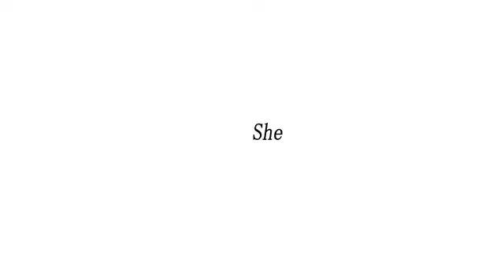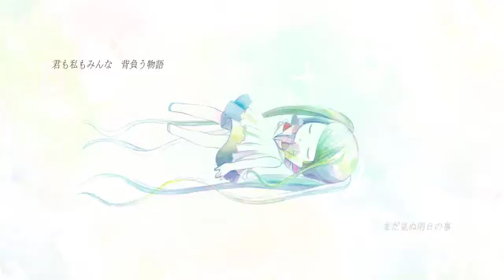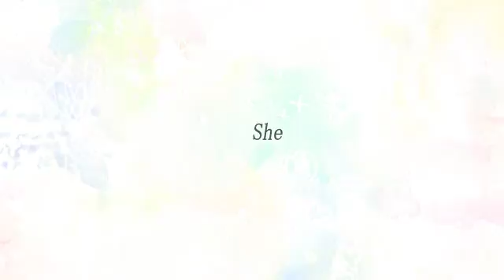She／U 3 feat 初音ミク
どうも！U.3.です！
今日は海の日ですね。僕はクロールが得意でした（唐突）

　twitterID：@u3_danchou
　コミュ:co1127099
■イラスト